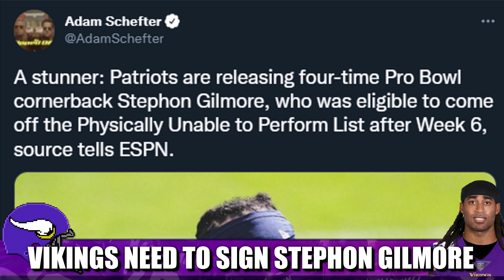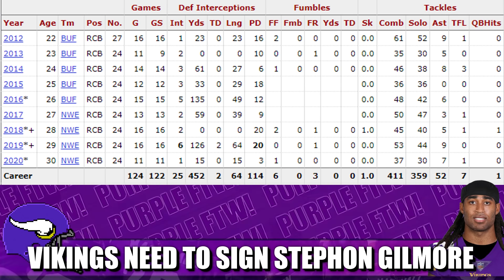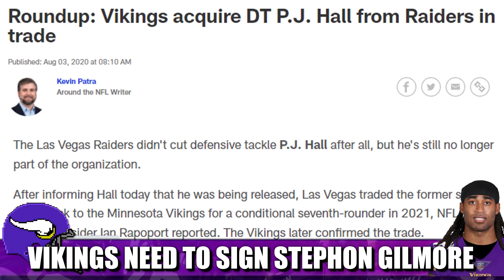Minnesota Vikings NEED to Sign CB Stephon Gilmore [Update: jk]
The Minnesota Vikings NEED to sign shockingly released former New England Patriots cornerback Stephon Gilmore.